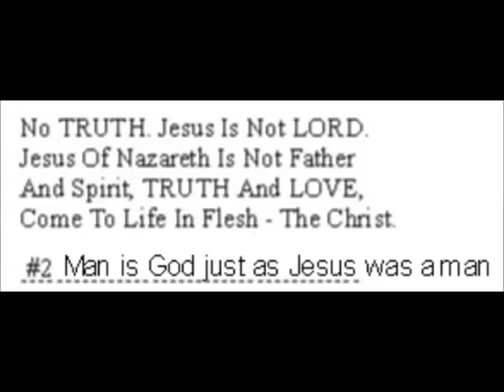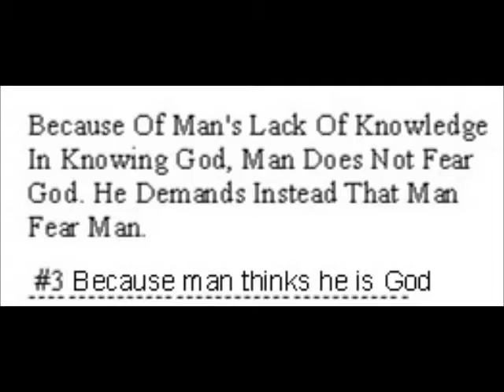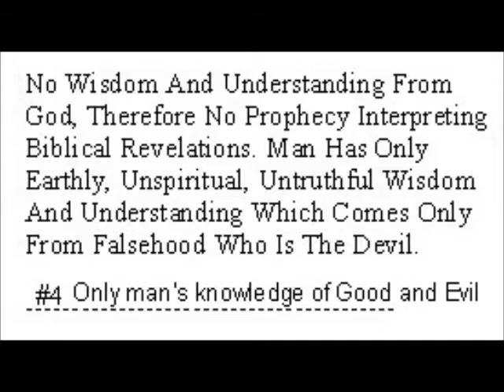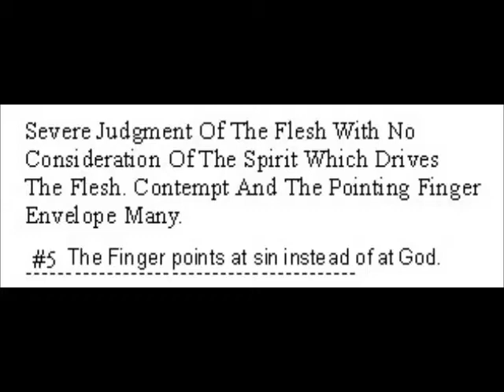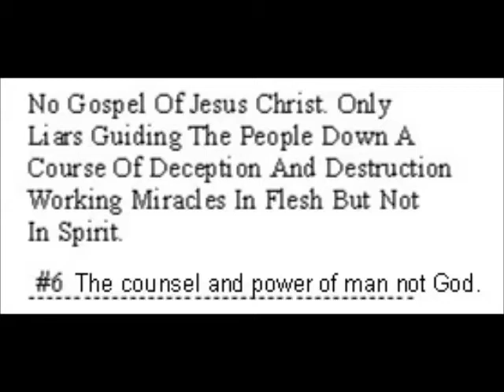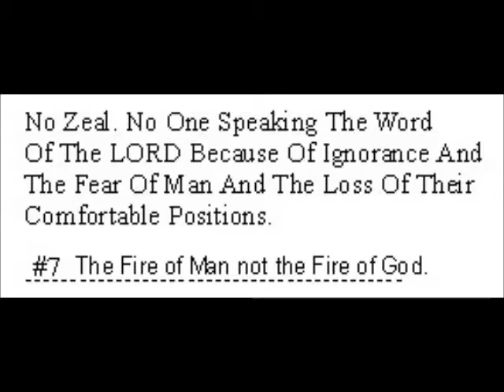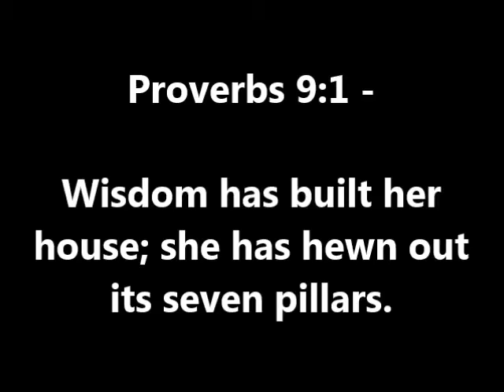The Holy Spirit and the Beast Part 2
Explaining the Sevenfold Spirit of God and the seven headed Beast.